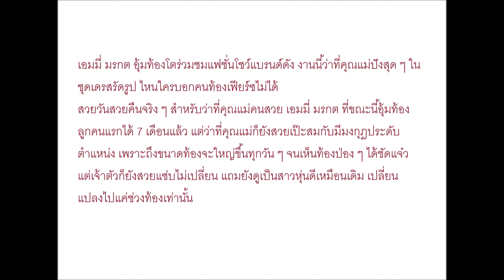เอมมี่ มรกต อุ้มท้องโตแต่ยังปัง ไหนใครบอกคนท้องเฟียร์ซไม่ได้ !!